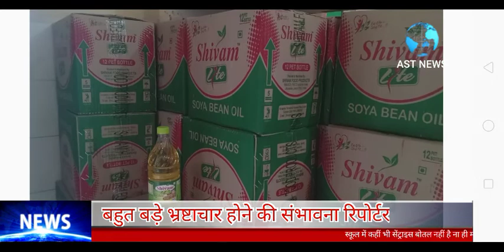स्कूल प्रधानाचार्य रितु मैम ने बताया आधे से भी कम लोगों को खाना मिल पाया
कापासेड़ा में तीन सकूल दिल्ली नगर निगम के इतना बड़ा स्टाफ फिर भी नहीं मिल पाया खाना मजदूर पर वासियों को समय पर दिल्ली छोड़कर जा रहे हैं मजदूर दिल्ली सरकार की बहुत बड़ी नाकामी